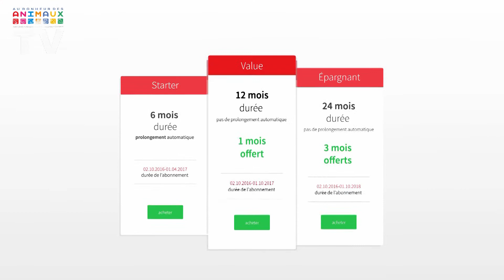Pet pointer - Explications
Des dizaines de milliers de chiens et de chats disparaissent chaque année. Et parmi eux, beaucoup disparaissent à jamais. Grâce au petpointer, vous savez simplement et à tout moment où se trouve votre animal, à l’intérieur ou à l’extérieur, en Suisse ou pendant les vacances à l’étranger.